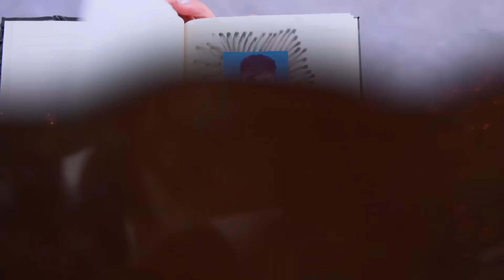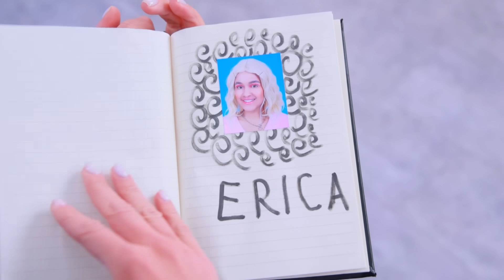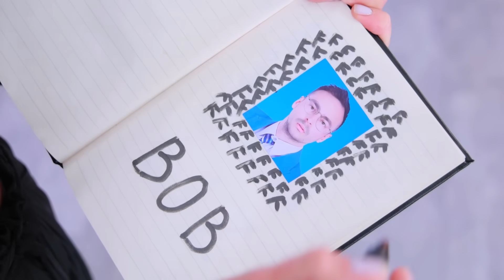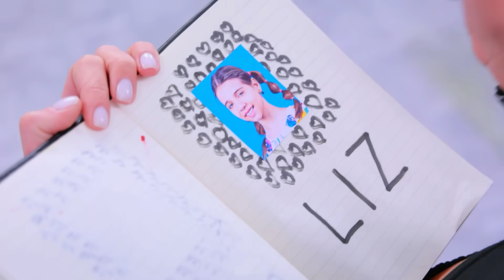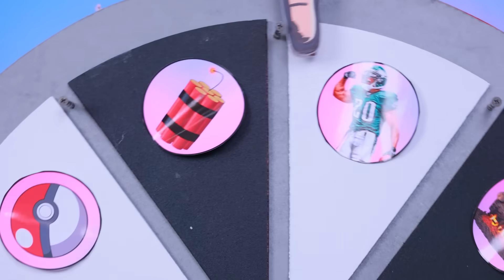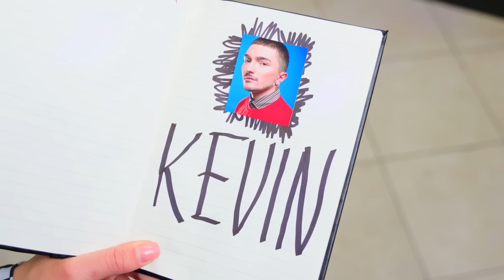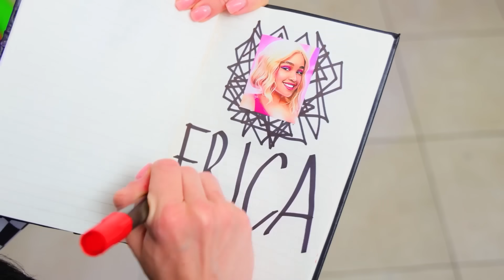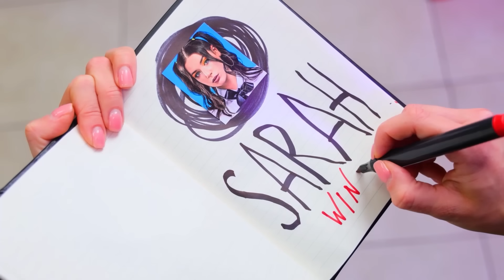Wednesday's Boyfriend vs Enid's Boyfriend! Extreme Hide and Seek in Boxes Challenge!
The confrontation between Wednesday Addams and Enid Sinclair continues! But now their boyfriends have joined the process!